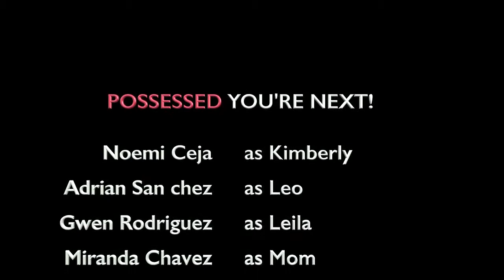Possessed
Greenwood Elementary, Montebello Unified School District